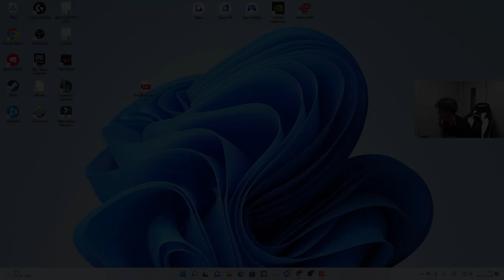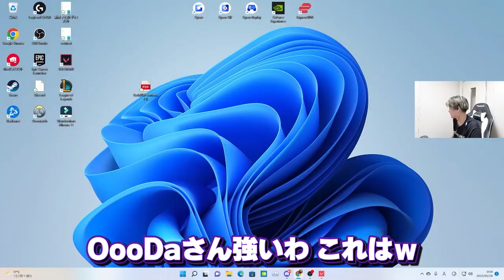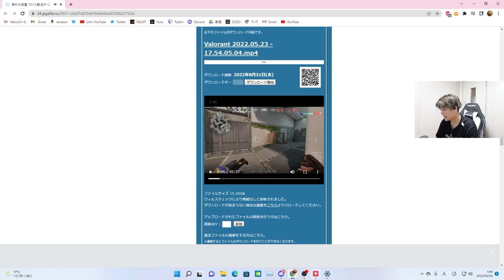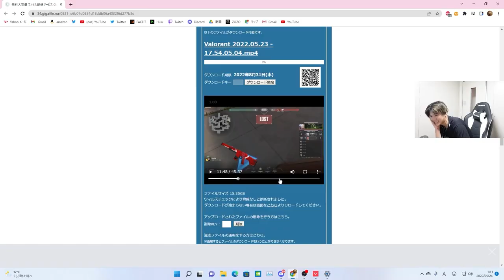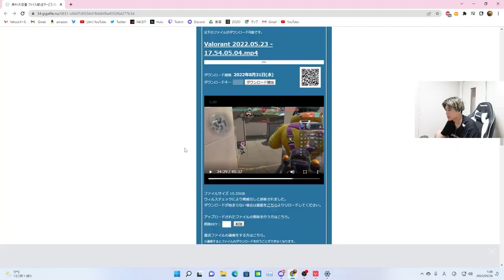【コーチング】ピークする瞬間の "強い動き" 知ってますか？キャスターを最強にします。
でもやっぱりキャスターマジでうまいなって思った。

TwitchのTier3サブスクライブで同じようなコーチングが受けれます！